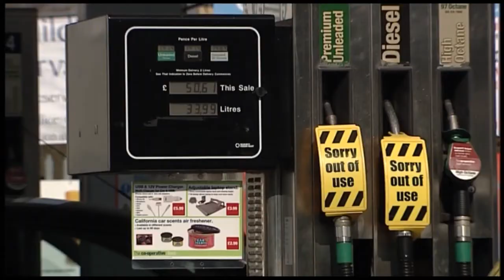BBC POINTS WEST - CHRIS JAMES - Petrol Shortage Friday Late 2225 Live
Another day at the pumps, and petrol stations run dry, as people fill their cars ahead of the Easter break. Once again queues form througout the day, and tanks are emptied.